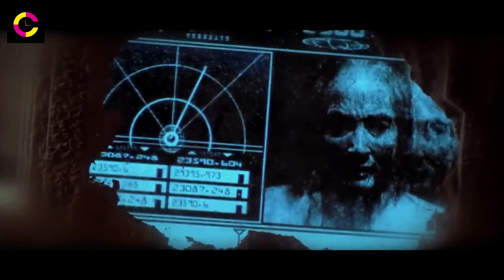Explorers Land on Unknown Planet, Only to Find It's Earth in 3978 AD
In "Planet of the Apes," a group of astronauts crash-lands on a mysterious planet where humans are primitive and mute, and intelligent apes rule society. As the astronauts struggle to survive and make sense of their new reality, they discover the shocking truth about the planet's history and their place in it. The film explores themes of evolution, society, and the consequences of unchecked power, culminating in a thought-provoking and iconic twist ending that challenges everything the characters and audience thought they knew.